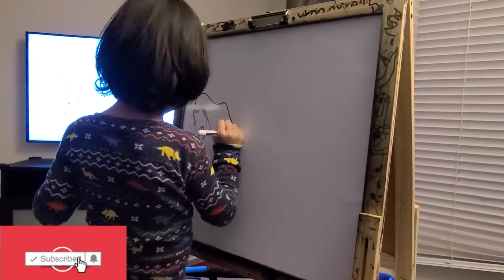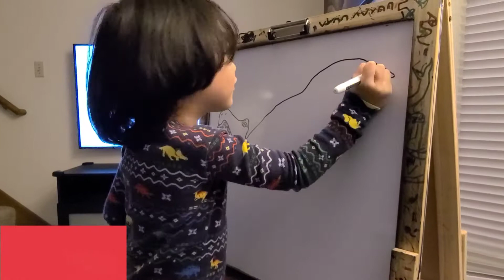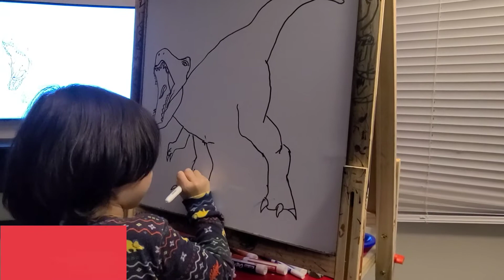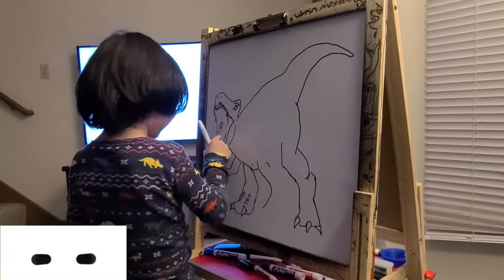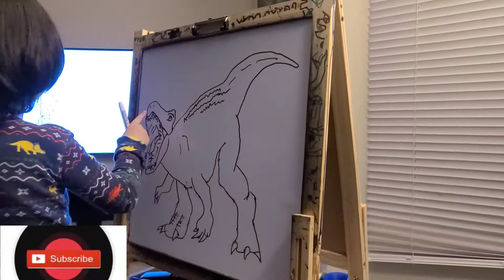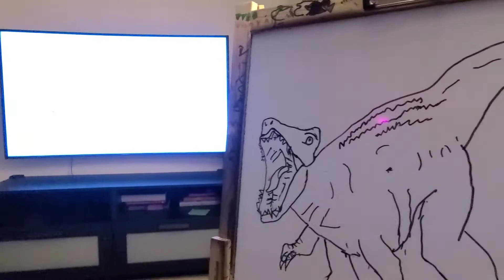Drawing a full body Baryonyx dinosaur from the Jurassic World! Inspired by Kids Draw TV drawing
This 4 year old Filipino kid draws his favorite dinosaur toy - The Baryonyx from the Jurassic World inspired by Kids Draw TV drawing. He drew this on easel board using a dry erase marker.

If you enjoy this video and would like to support this kid's talent, please do consider subscribing to the channel and hit the notification bell to get notified for his new videos.